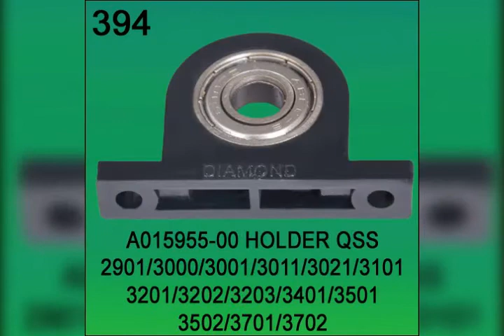noritsu &fuji spare parts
spare parts